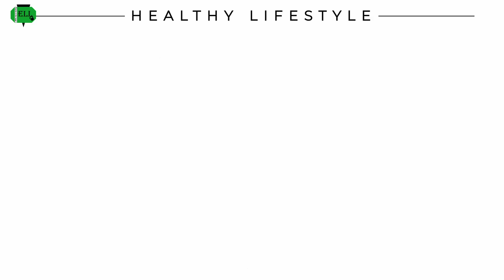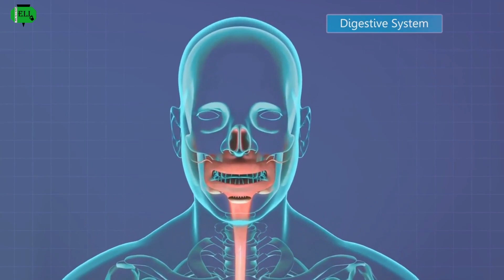The Health Benefits of Celery: Indigestion and Weight Loss + more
Join us in this insightful video as we uncover the amazing health benefits of celery that can positively impact your well-being. Often underrated, celery is more than just a crunchy snack or salad ingredient. It's a nutritional powerhouse that offers a host of advantages for your health.